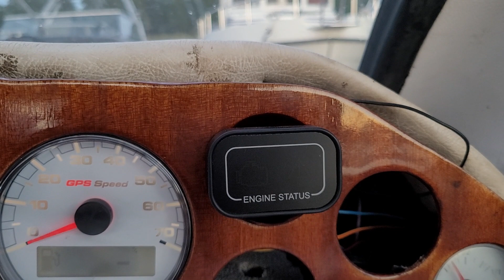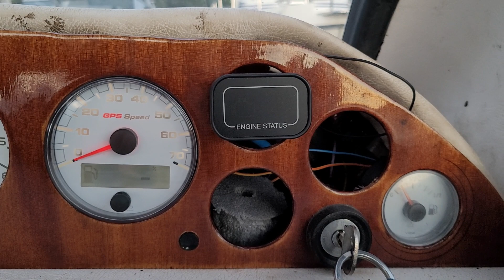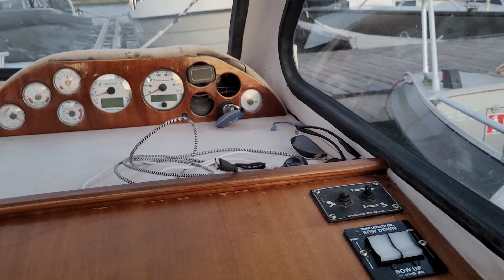New Volvo Penta V8-380 engine 2month update with pros and cons